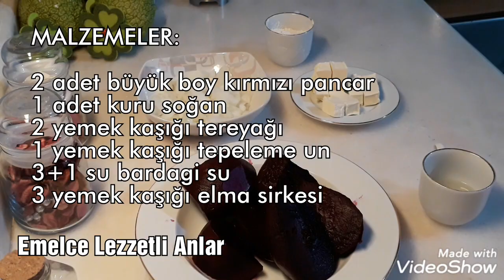Pancar Çorbası. Kış çorbası olarak ta bilinen sağlık dolu bir çorba.Pancar Çorbası Tarifi.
Kış mevsiminin sebzelerinden ve meyvelerinden doya doya faydalanmak gerek. Kırmızı pancar da işte tam da bunlardan biri. Lezzetli bir çorba olarak çıkıyor bu sefer ortaya.
Emelce Lezzetli Anlar Kanalımda pratik ve çok lezzetli tariflerin videolarını bulacaksınız.Bizi Takip edin lütfen.